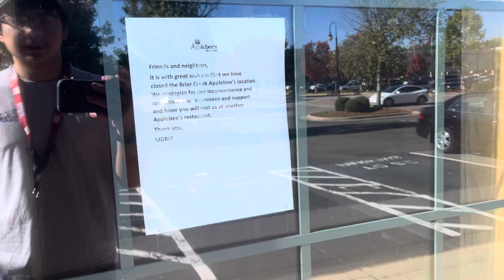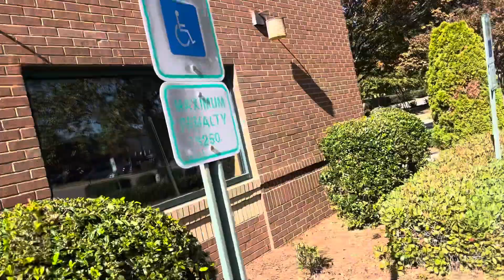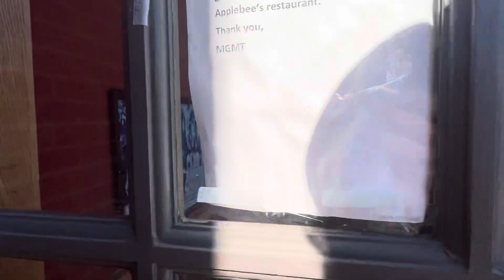Abandoned Applebees (Raleigh,NC)